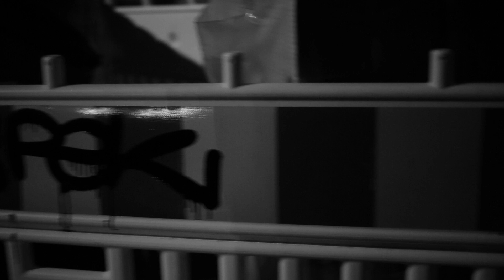Tags With Spek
wer Schlau ist, weiß